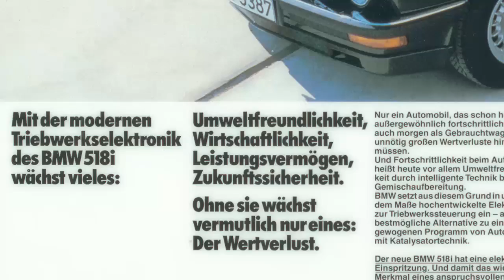BMW 518i (1989). Various driving shots.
Various driving shots.